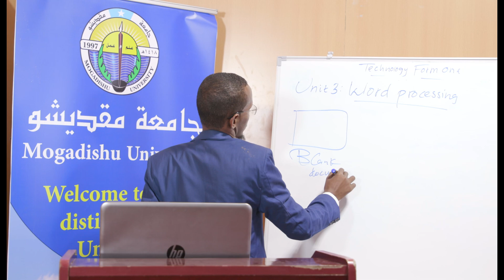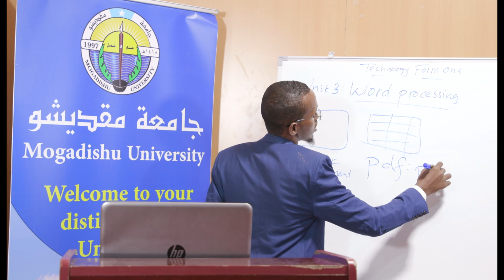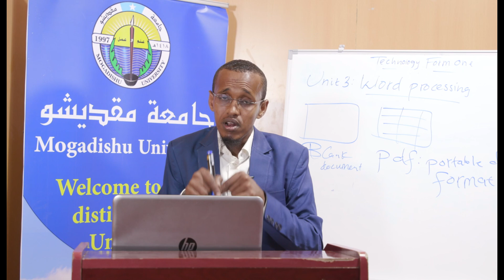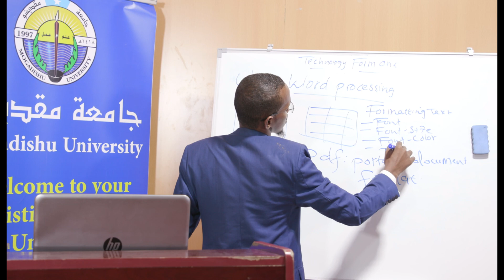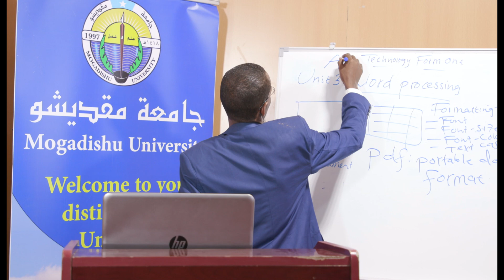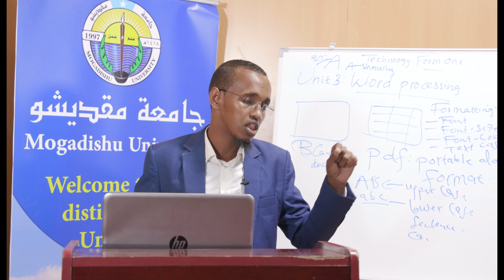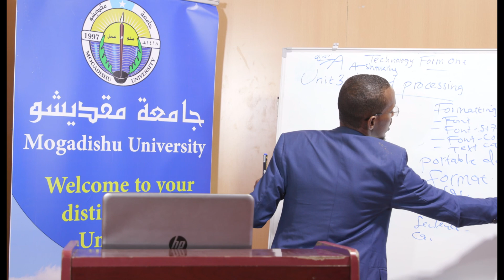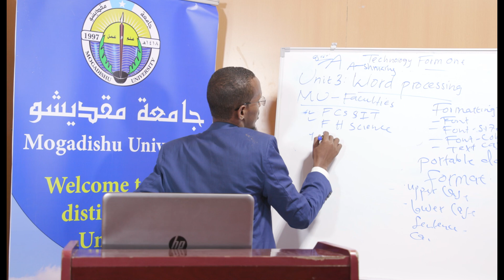Technology Form One Unit 1 Part 7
Barnaamijka Horumarinta Ardayda Dugsiyada Sare
Mogadishu University
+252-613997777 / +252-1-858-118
Km4 - Mogadishu - Somalia